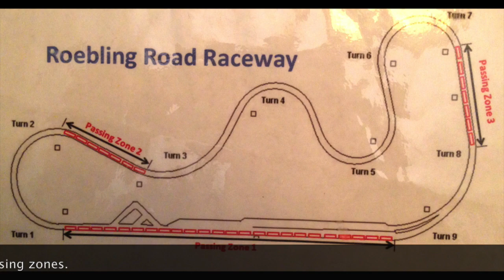Roebling Road with Coastal Empire PCA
This video is about 9-21 RRR Session